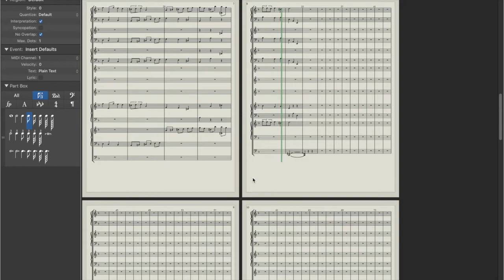Orchestration of Minuet 10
orchestration of Minuet 10 from The Anna Magdalena Bach notebook